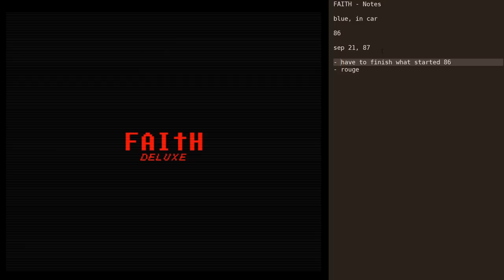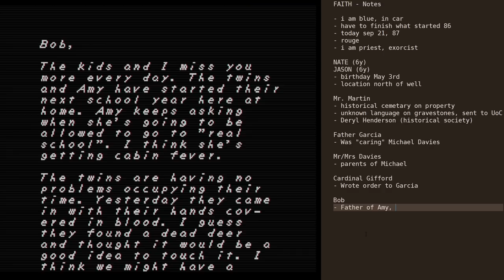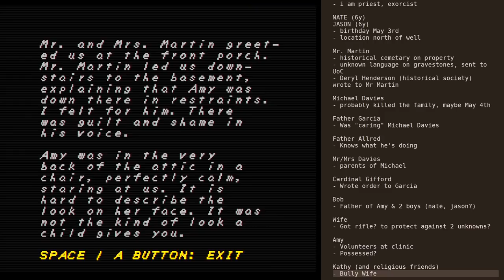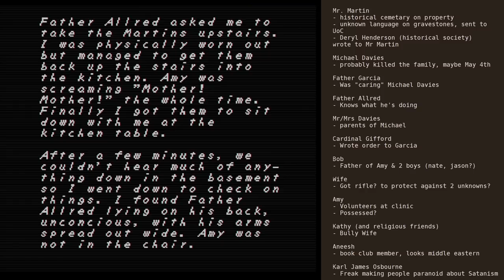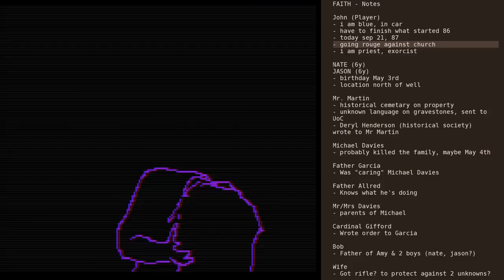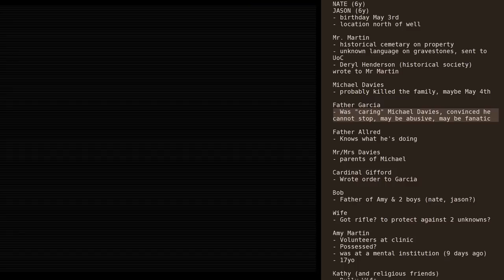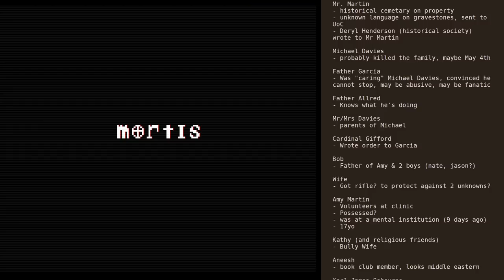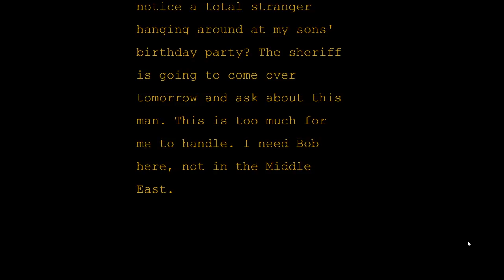FAITH "MORTIS" like a Detective | ALL ENDINGS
SECRET NOTES, FULL 100% WALKTHROUGH. Detective Style Note-Taking. Time to get the old notebook out and start writing... Let's make sense of all this superstition and mysticism...

On September 21, 1986, two priests arrived at the Martin Family home in rural Connecticut to investigate an apparent case of demonic possession. Only two people would leave the house alive.

Haunted by nightmares and searching for answers, a young priest travels down a dark highway to return to the cursed house a year later.

Forget blue-and-pink neon. The 1980s were scary. No Internet, it was hard to reach you if you weren't home, and the U.S. was engrossed in the “Satanic Scare” which fueled widespread paranoia about devil-worshiping, witchcraft, and occult practices. One of the many places to get it is

iwanPlays - I make videos about modding, and indie games.